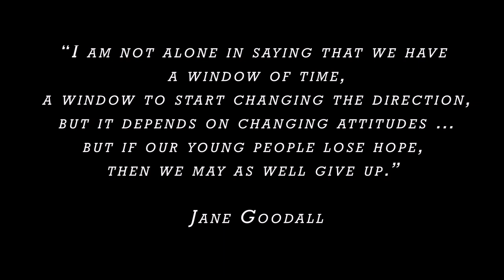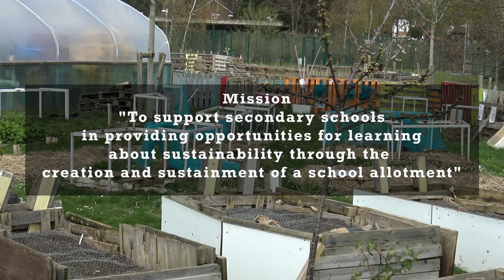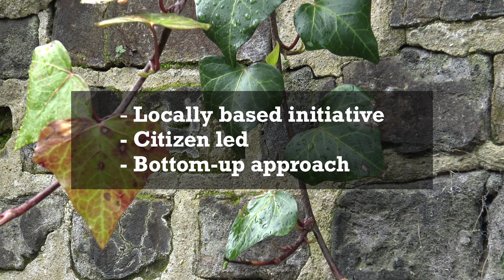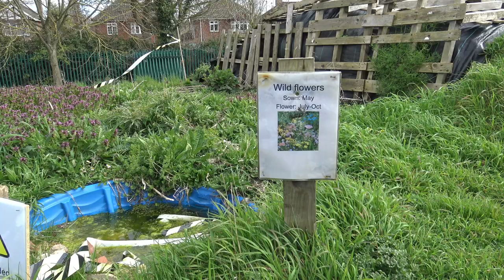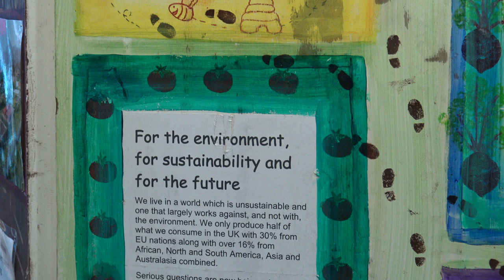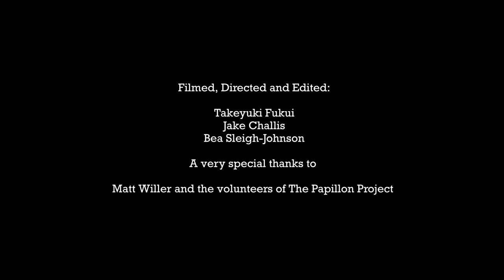The Papillon Project Documentary (Take, Bea and Jake)